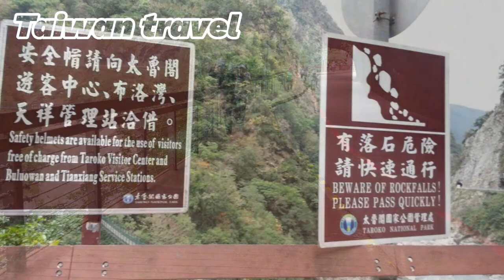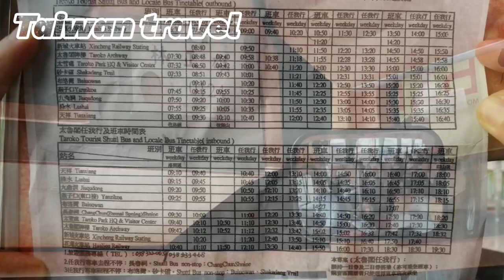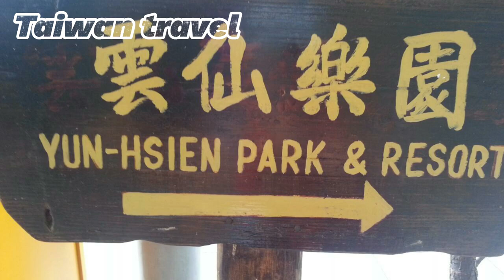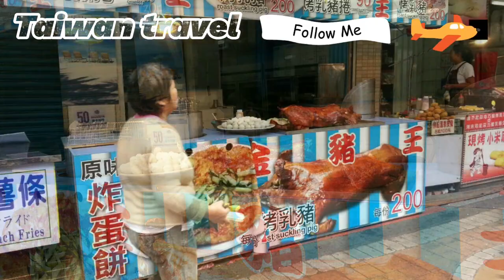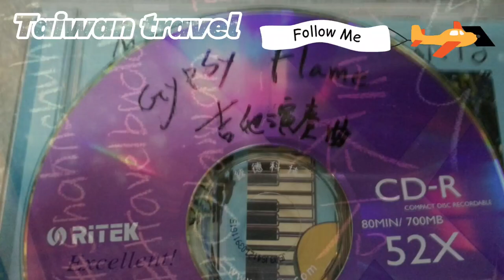Taiwan travel Sketch 🇹🇼